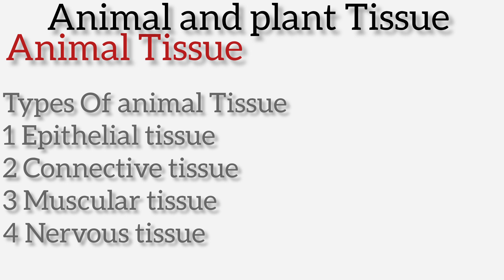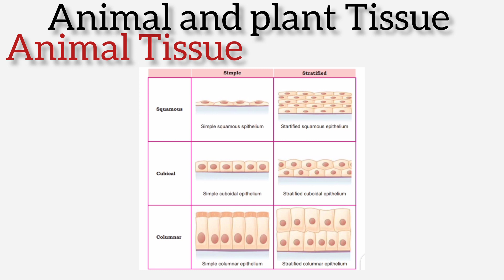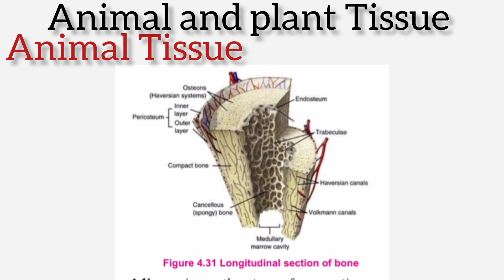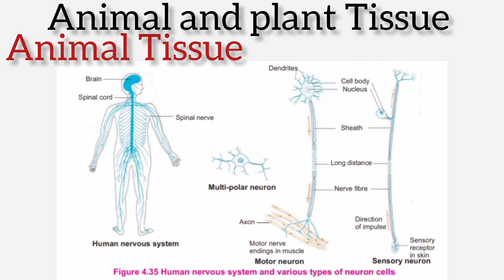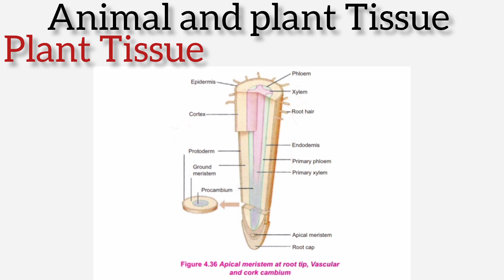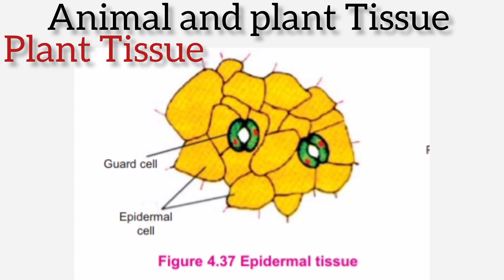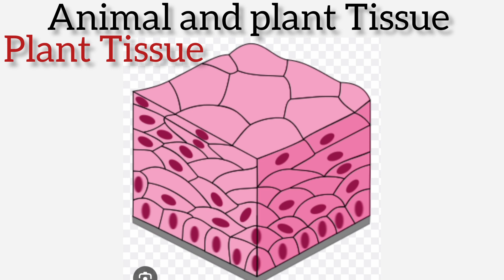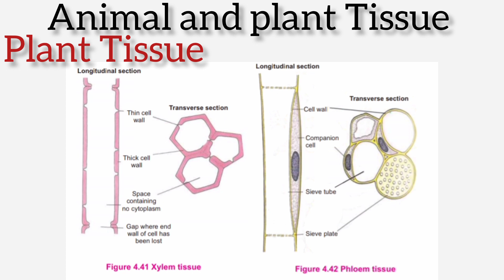Animal and plant Tissue|9th biology|chapter 4|cells and tissues